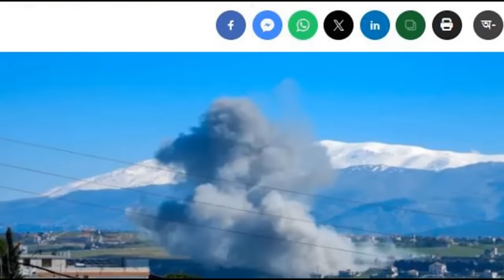BBC World News 10 April 2024 World News Bangla International News Today আন্তর্জাতিক খবর বিশ্ব সংবাদ